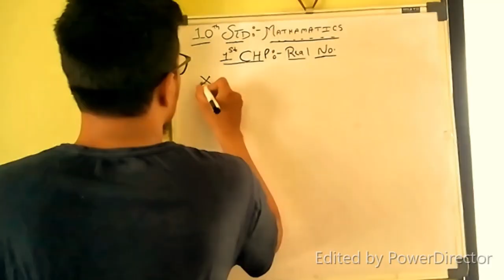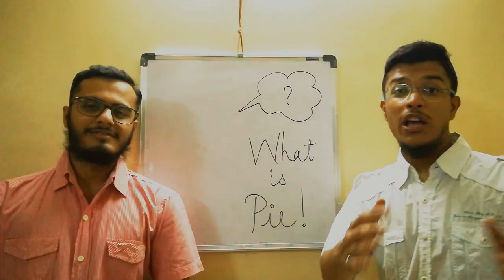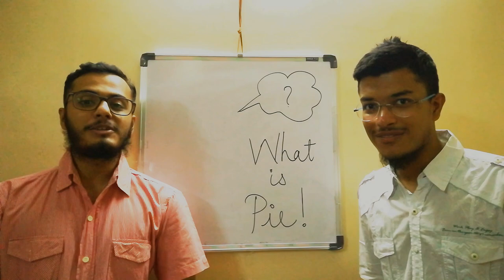Most Emotional Youtube Rewind 2019| EduEntainment Extras Episode-4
Hey there!

This video is about, Most Emotional Youtube Rewind 2019| EduEntainment Extras Episode-4